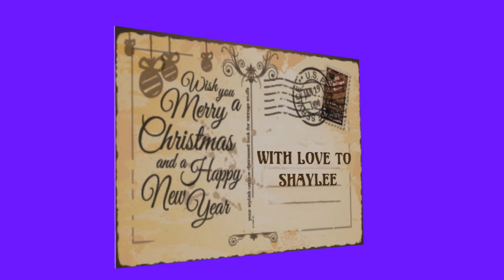Christmas postcard for Shaylee